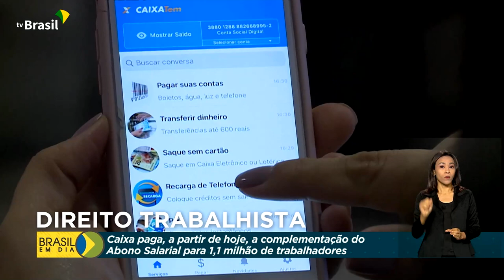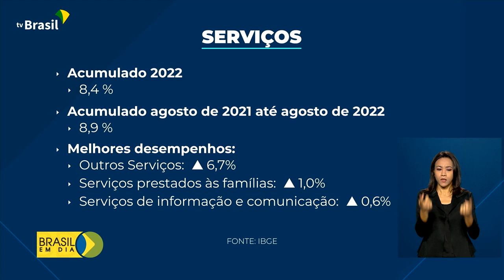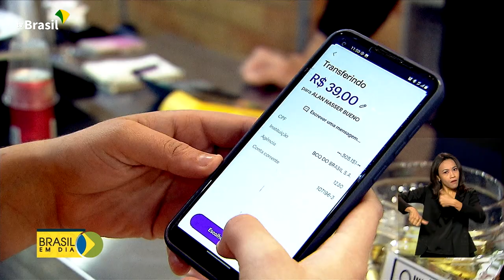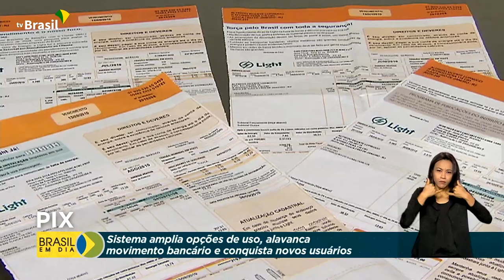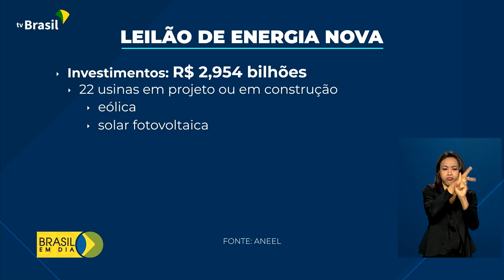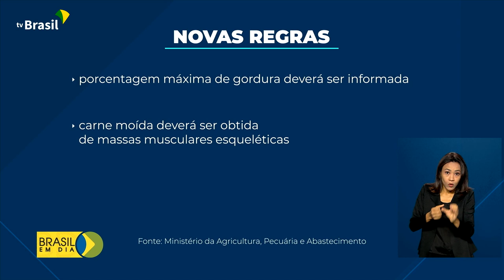Brasil em Dia - 17 de outubro de 2022